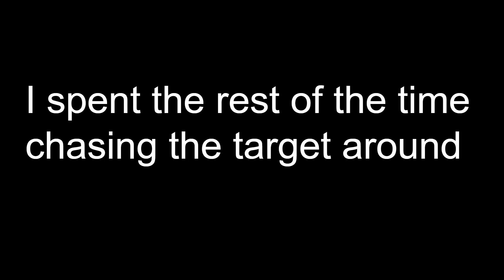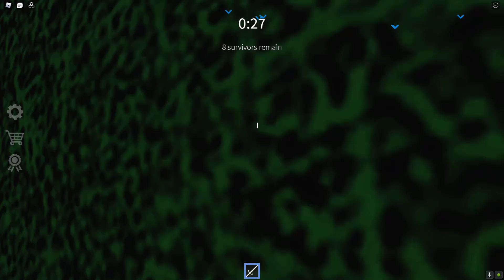my 2nd vid !!!111!! (silent assassin)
Also I messed up some of the edits but it's not a big deal